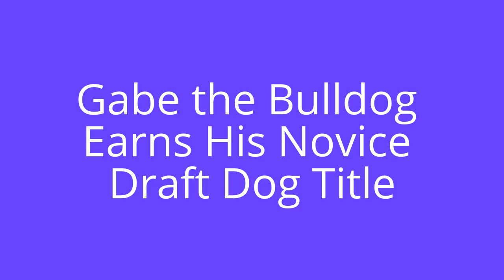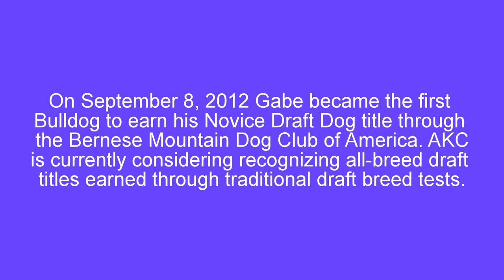Gabe the Bulldog Earns His Novice Draft Dog Title!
Carting is yet another one of the many activities that Bulldogs are capable of doing. This video shows Gabe earning his first Draft (ie carting) title through the Bernese Mtn. Dog Club. Gabe currently holds titles in Advanced Obedience, Agility, Rally, Lure Coursing, Barn Hunt, Therapy work, Herding Instinct and Draft, in addition to Breed Championships.